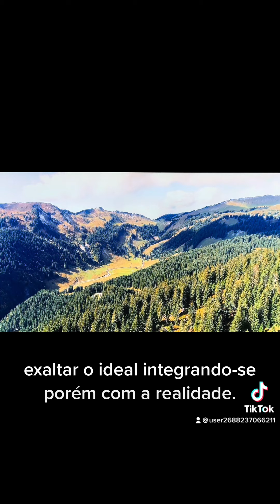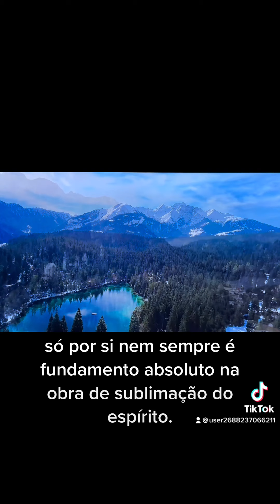Legendas do literato espírita - Ceifa de Luz 💕🌈